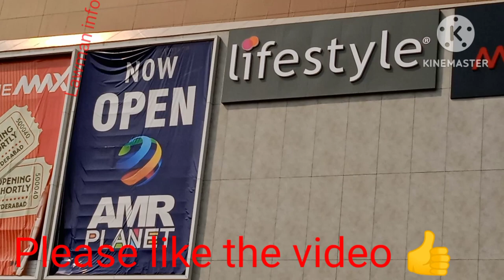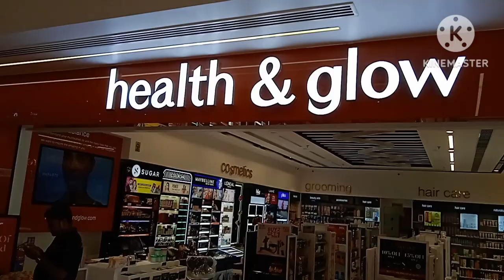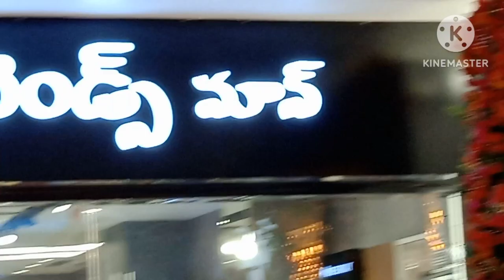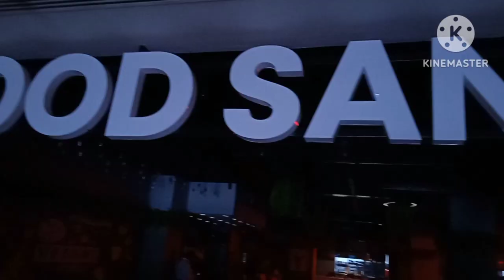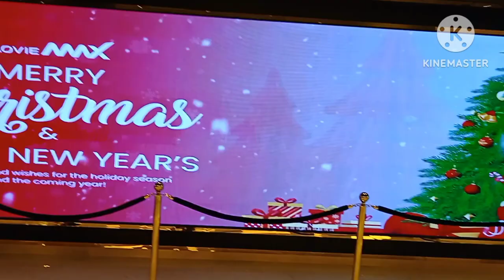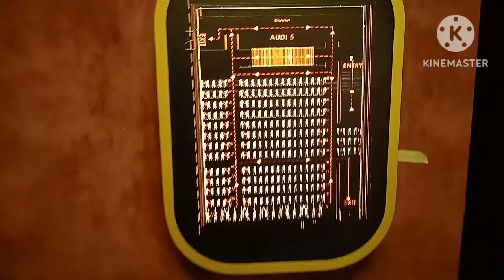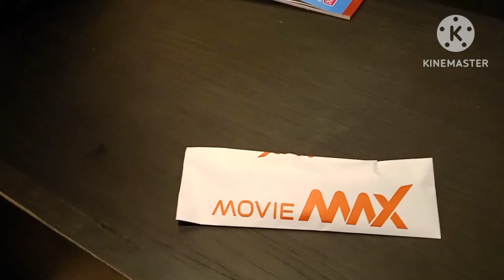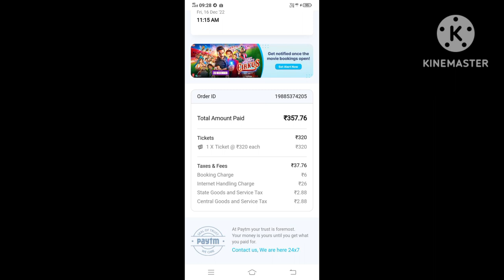AMR new mall and 7 theaters